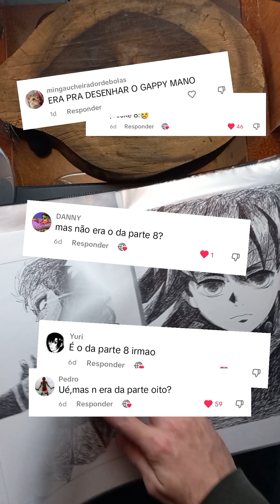|ASMR| Drawing Josuke 8 (Jojo's Bizarre Adventure)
Realmente peço desculpas por ter feito um personagem não condizente com o pedido de vocês, mas também agradeço o engajamento e a comoção para que eu fizesse o personagem correto 🧡✨️